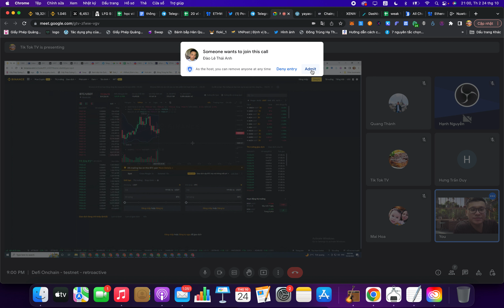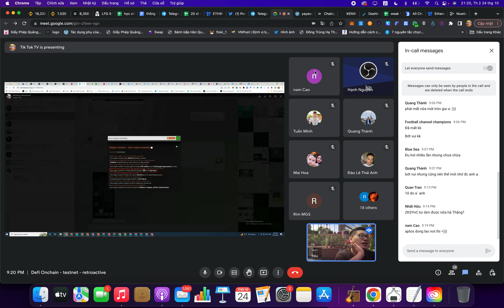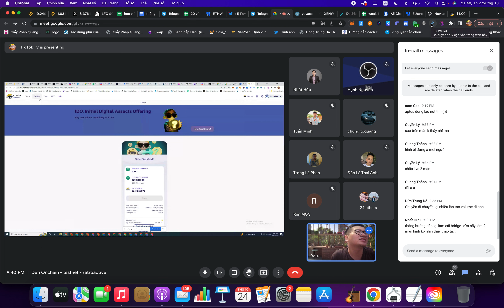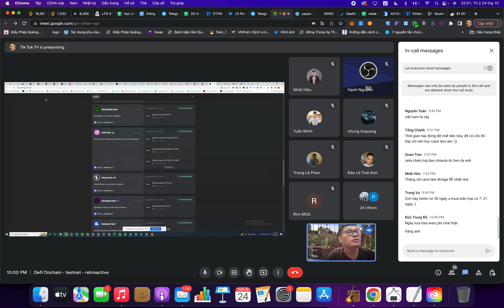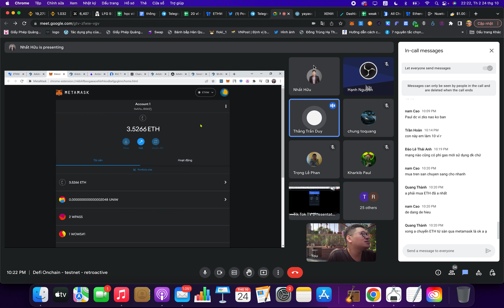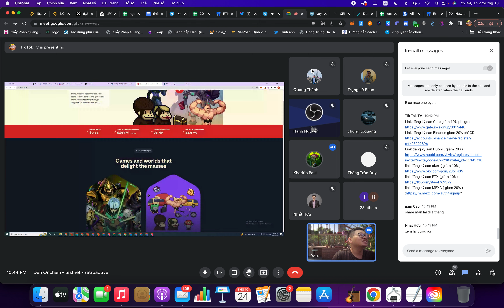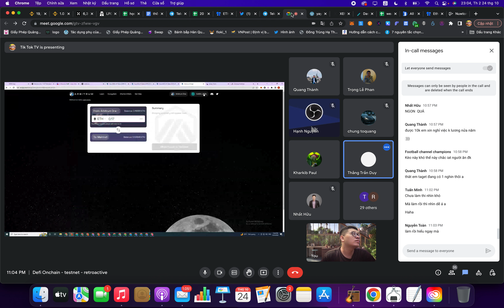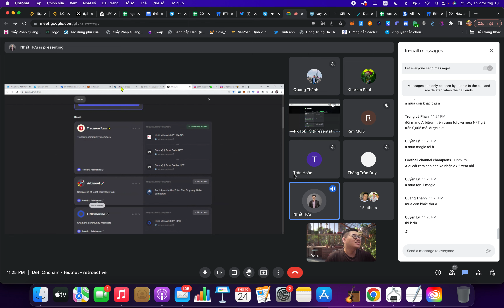25/10/2022 defi airdrop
Khi tham gia Crypto mọi người nên đăng ký tất cả các sàn dưới đây vì kèo ngon sẽ ở nhiều nơi.